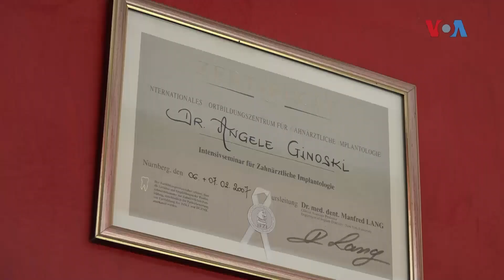Ангеле Гиноски, стоматолог од Охрид кој решил да замине во Германија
Луѓето не заминуваат толку поради финансиските причини, колку поради самата општествено-политичка состојба во државата и правната несигурност, вели Ангеле Гиноски, кој иако долги години имал своја ординација во Охрид, решил сосе семејството да ја напушти државата